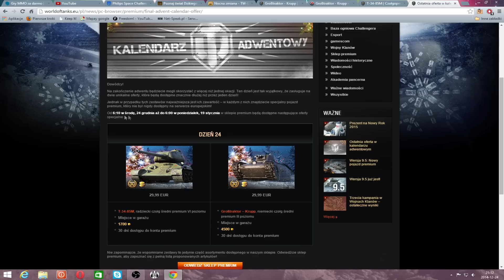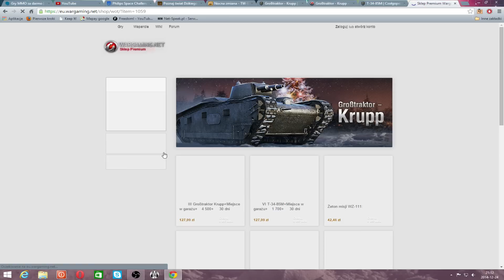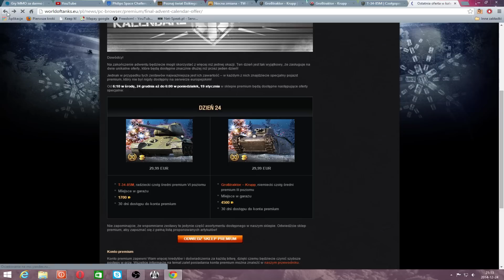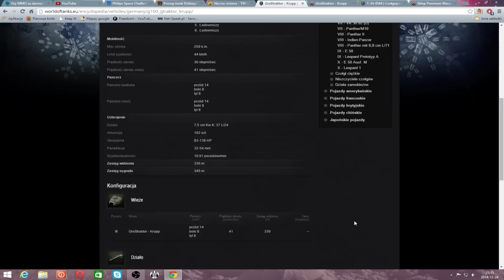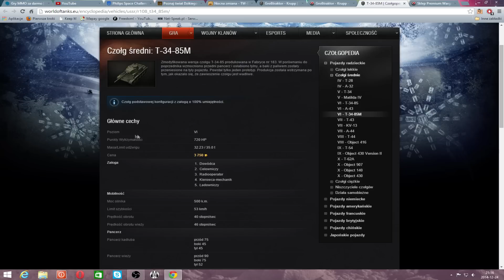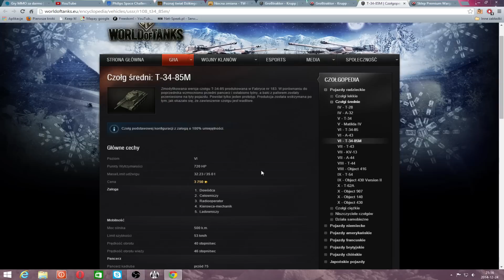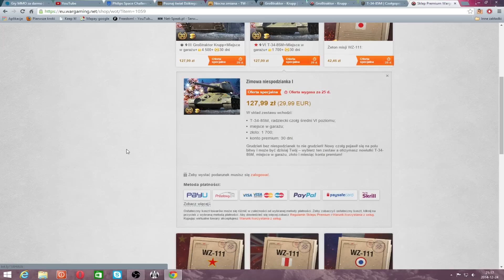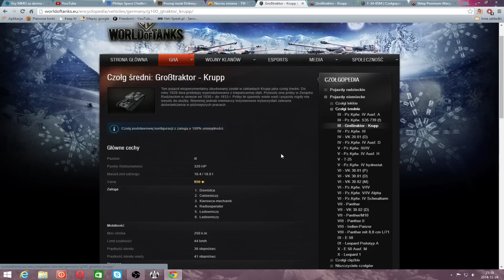WoT - Kalendarz Adwentowy 2014 - DZIEŃ 24 - RACZEJ DLA KOLEKCJONERÓW